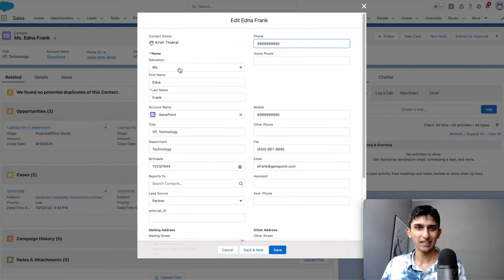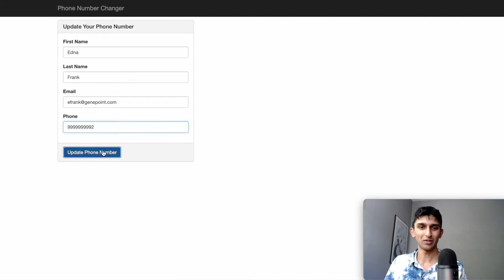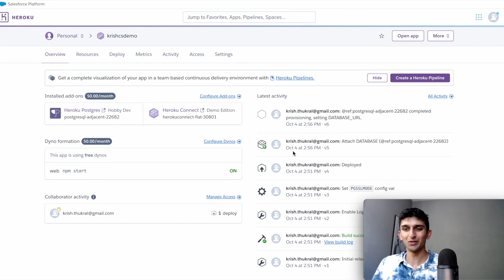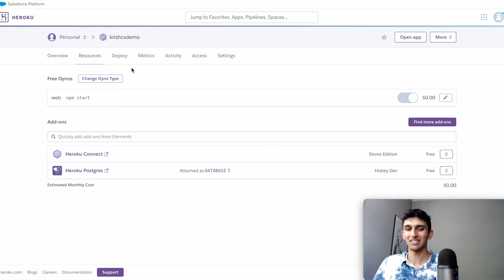Heroku to Salesforce Integration Overview (+ quick demo)